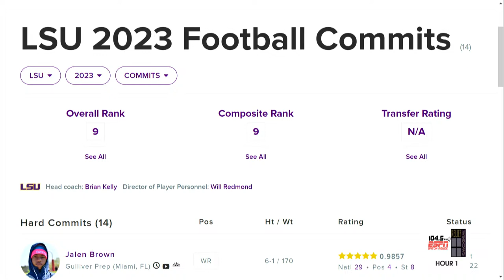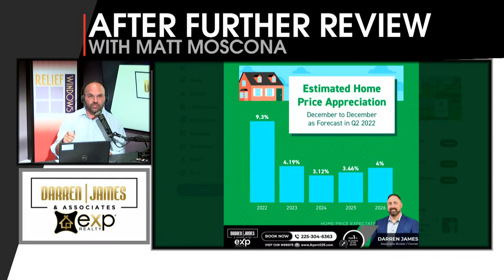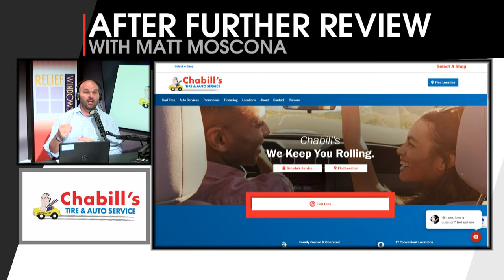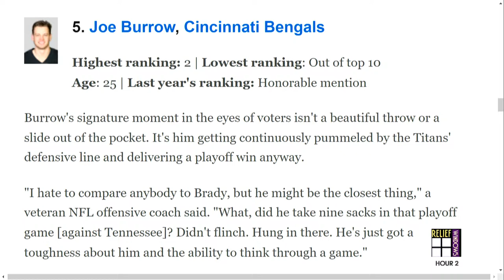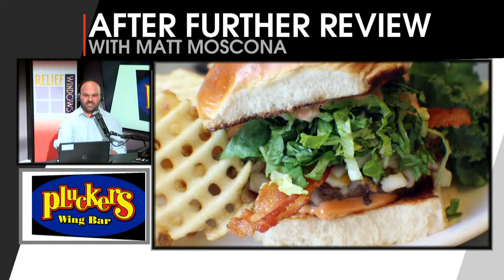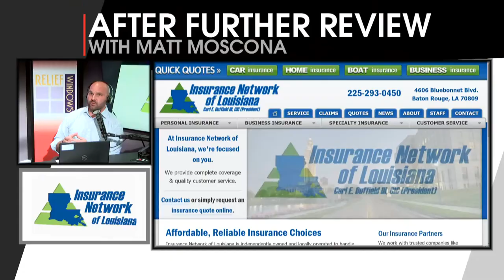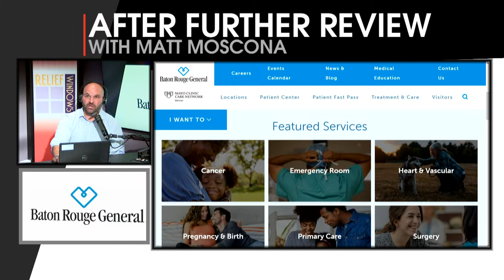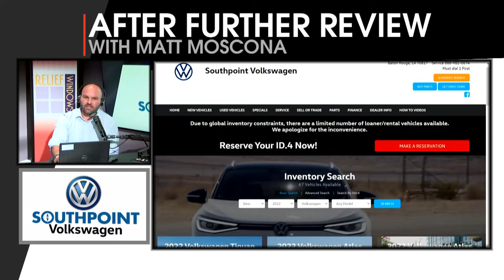AFR | July 11, 2022 | LSU adds commits | LSU Position Preview: OL/TE/DL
104.5 ESPN’s Watch Live Channel is driven by Bayou Ford 🛻

Matt Moscona reacts to the latest recruits to commit to Brian Kelly and the LSU Tigers. We continue our position preview by looking at OL/TE/DL.

Guests: Michael Papierski and Steve Wiltfong